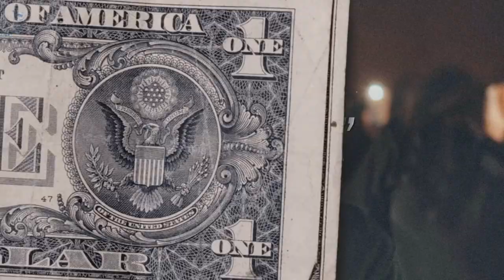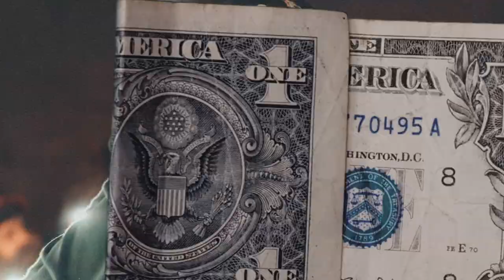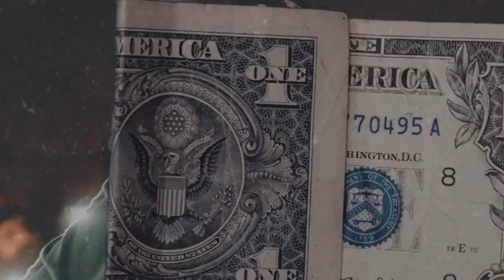(FFNP) Bravo TheBagchaser x Peysoh Type Beat ~ The Realest (Prod. 2Tone x Holy1k)